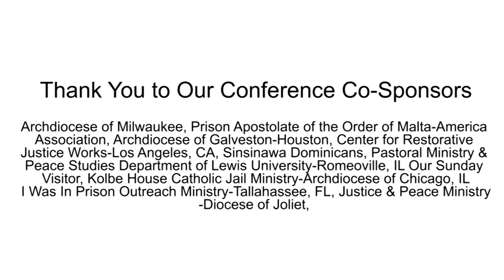Rev. Ron Cloutier - National Prison Ministry Conference - Nov. 2016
Please consider a gift to Dismas Ministry for use of this video with groups

Rev. Ron Cloutier - Director of Correctional Ministries Office for the Archdiocese of Galveston-Houston, Catholic Chaplain at the Harris County Jail; founder of Isaiah and Providence Houses, assisting men re-entering society after incarceration. In 1998 he founded Texas Catholic Correctional Ministers, for the 15 dioceses within the state.